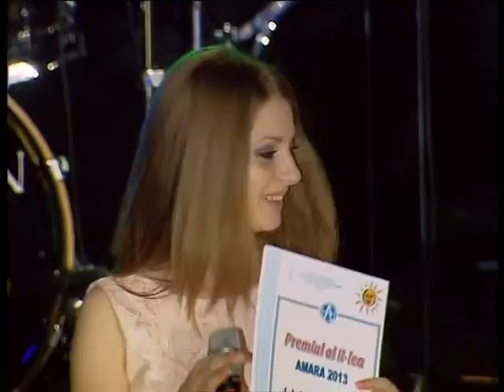"Trofeul Tineretii" Amara 2013 - Adriana Gavrila - Premiul 2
Festivalul National de Interpretare a Muzicii Usoare Romanesti „Trofeul Tineretii" Amara - 2013
Centrul Judetean Pentru Conservarea si Promovarea Culturii Traditionale Ialomita